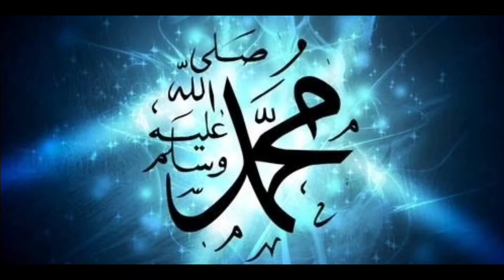হযরত ঈসা আঃ কে আসমানে তুলে নেওয়ার বিষ্ময়কর ঘটনা। ঈসা আঃ এর জীবনি। মুসলিম স্টোরি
হযরত ঈসা আ কে আসমানে তুলে নেওয়ার বিষ্ময়কর ঘটনা।
আল্লাহ কেন ঈসা আ কে আসমানে তুলে নিলেন
ঈসা আ এর জীবনি
ঈসা আ এর মোজেজা
ঈসা আ এর নবুয়ত
ঈসা আ কে আল্লাহ আসমানে তুলে নিলেন
কোথায় আছেন ঈসা আ
কবে আসবেন ঈসা আ